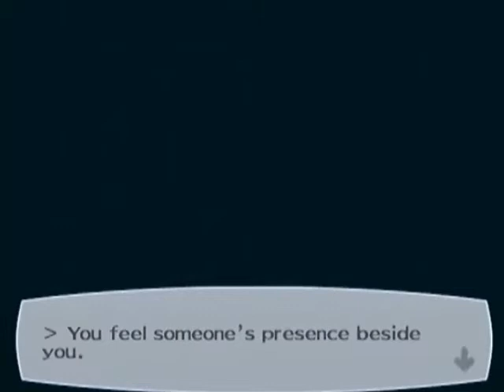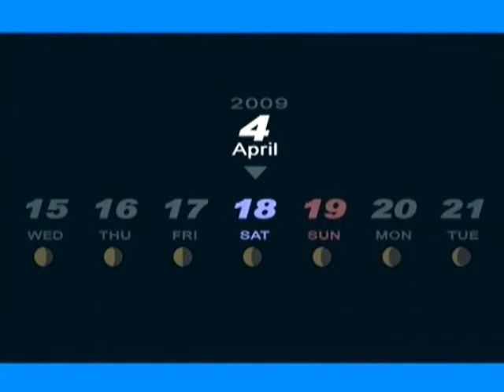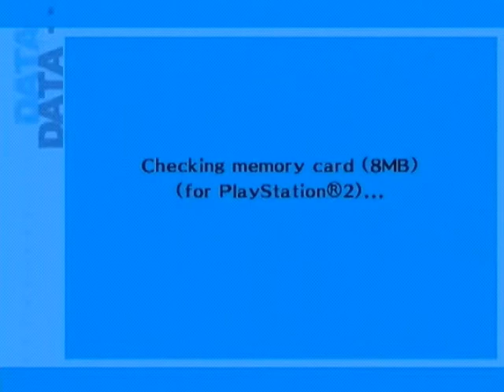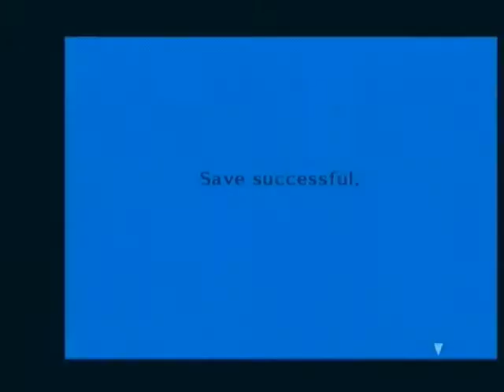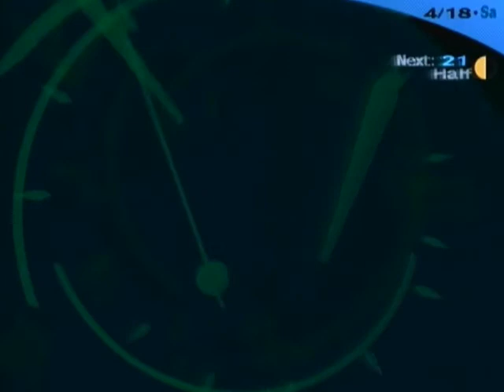Let's Play Persona 3 FES! #4 - Awakening From the Awakening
We do things... Uhh, this time, I do something significant enough that I can finally have an "in this part" segment for my description!
In this part:
Fool Social Link Rank 0 to 1